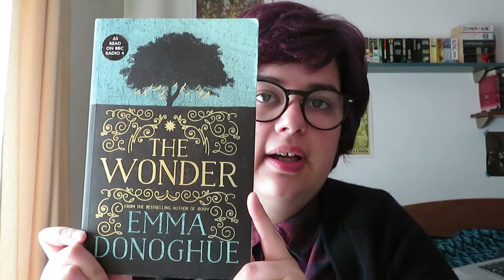OPINIÃO | Wonder de Emma Donoghue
Hoje trago a minha opinião sobre o livro Wonder de Emma Donoghue, um livro de ficção histórica com algum suspense à mistura.